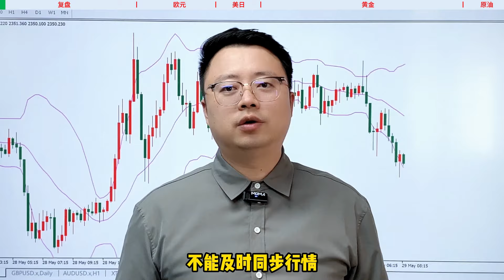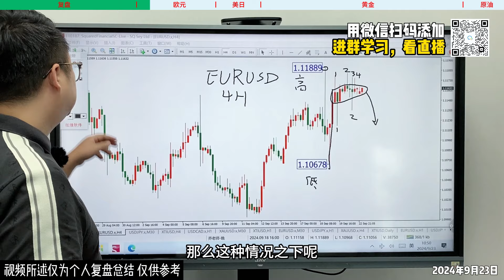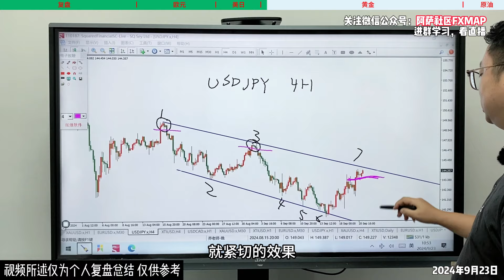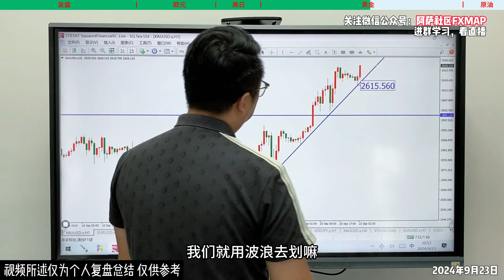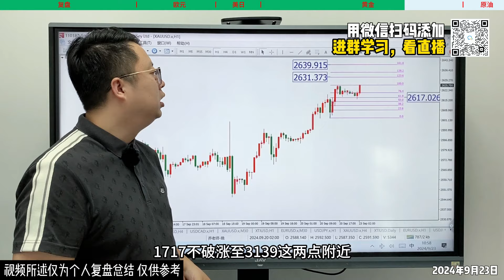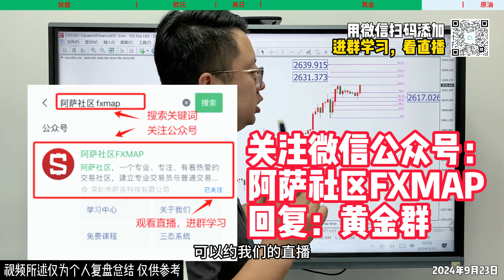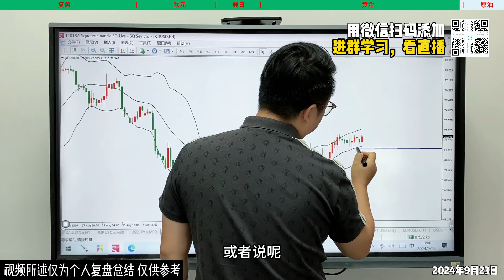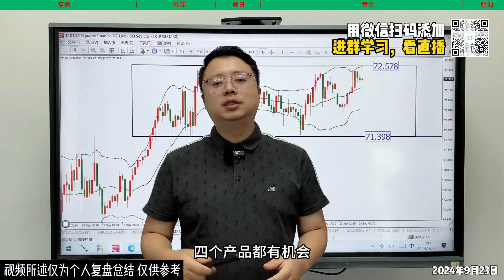黄金上周暴涨80美金！单边大涨还要继续！